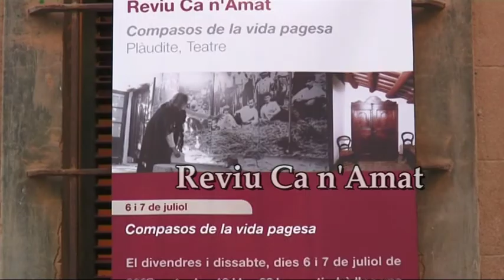Reviu Ca n'Amat - Plàudite Teatre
Recreació històrica de Ca n'Amat a Viladecans, edifici que exemplifica el tipus de casa que posseïen els grans propietaris rurals de mitjans segle XIX i part del XX a la zona del delta del Llobregat. Recreacions a càrrec de la companyia Plàudite Teatre realitzades els anys 2007 i 2008 amb motiu dels XXè i XXIè Festival Internacional de Teatre i Animació de Viladecans, Al Carrer (Barcelona) titulats:
Compassos de la Vida pagesa (edició de 2007)
Sainete del desencert (edició de 2008)